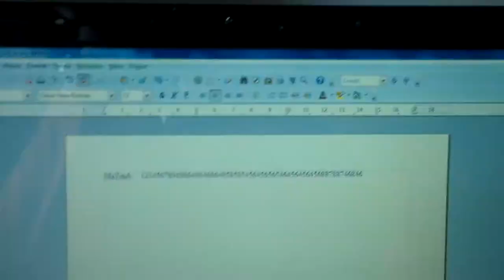Matematykę możemy spotkać tam...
Realizacja: Norbert Węgrzyn (klasa 3 C). Praca powstała w roku szkolnym 2013/2014, Zajęcia techniczne - Podstawy fotografii i filmu.